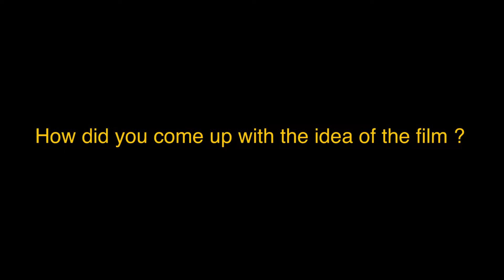Las Herederas - 3 questions for director Marcello Martinessi